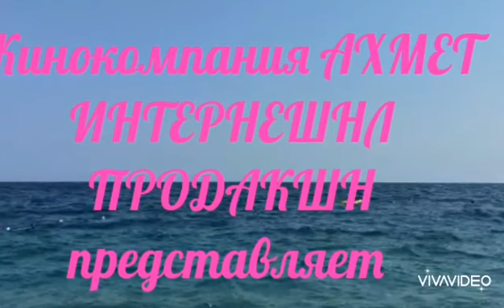ОНЛАЙН ЭКСКУРСИЯ ПО АНТАЛИИ ЖЕМЧУЖИНЕ СРЕДИЗЕМНОМОРЯ 8.07.2020!ЧАСТЬ ПЕРВАЯ!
Климат Антальи субтропический средиземноморский, с мягкой очень дождливой зимой и долгим жарким засушливым летом. Очень большое количество осадков зимой в Анталье выпадает благодаря Таврским горам, которые препятствуют проникновению циклонов дальше на север, как бы «отфильтровывая» их содержимое. Летом осадки бывают редко, иногда наблюдалось лето вообще без осадков. Относительная влажность воздуха практически круглый год составляет от 55 до 65 процентов.
С мая по октябрь в сухой сезон доминирует ясная малооблачная погода, с октября по апрель господствует влажный сезон с холодными ветрами и обильными дождями. Отрицательные температуры воздуха и снег крайне редки и непродолжительны. Купальный сезон условно считается с середины мая по начало ноября.